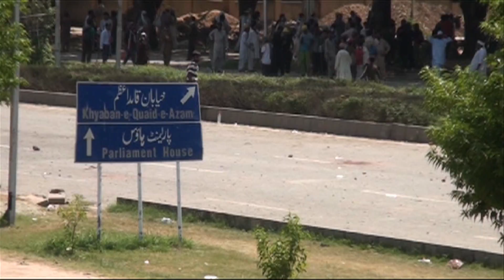SIT IN (DHARNA) HISTORY IN PAKISTAN